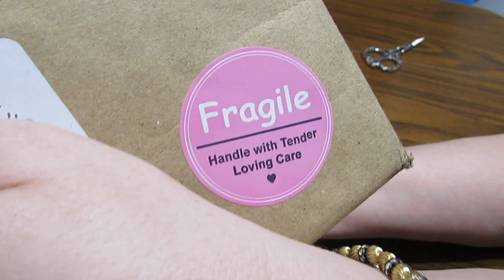Awesome Gifts From Siobhan For Me and You!!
You can save 15% for the months of April and May 2021 at Siobhan's shop - here is the

Thank you so much Siobhan for donating cover minders for our dpaprilshowers event!!!